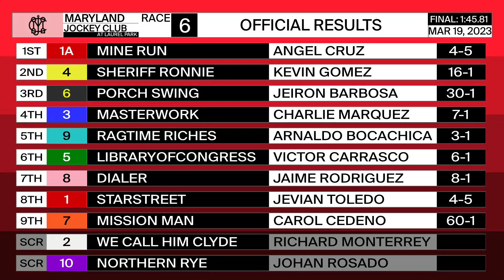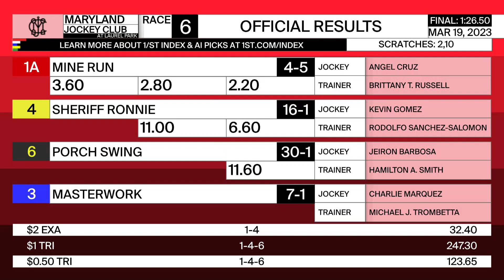Laurel Park 03 19 2023 Race 6